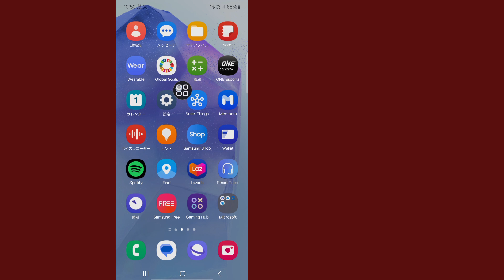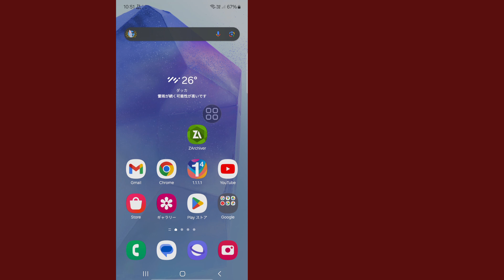Zarchiver ファイル アプリ バージョンは、フォルダーへのアクセス許可をサポートしていません | ルート アクセスの問題の修正の種類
このビデオでは、[Zarchiver ファイル アプリ バージョンは、フォルダーへのアクセス許可をサポートしていません、ルート アクセスの問題の修正の種類] について説明します。このビデオを注意深く視聴し、このビデオをスキップしないでください。このビデオをスキップすると、よく理解できなくなります。問題がある場合は、私に質問して、以下にコメントしてください。問題の解決に努めます。このビデオが気に入ったら、いいねを押してチャンネルに登録してください。ありがとうございます。

Zarchiver ファイル アプリ バージョンは、フォルダーへのアクセス許可をサポートしていません、ルート アクセスの問題の修正の種類。画面に表示されるすべての手順に従ってください。

☞この動画を気に入って役に立ったと感じた場合は、ぜひお友達と共有してください

 zarchiver ファイル アプリ バージョンはサポートしていません
zarchiver ファイル アプリ バージョンはフォルダーへのアクセスを許可していません
zarchiver ファイル アプリ バージョンはフォルダーへのアクセスを許可していません ルートを使用できます
zarchiver ファイル アプリ バージョンはルートをサポートしていません
zarchiver ファイル アプリ バージョンは como リゾルバーをサポートしていません
zarchiver アクセスが拒否される問題 android 14
zarchiver アクセスが拒否される問題 obb
zarchiver アクセスが拒否される問題 解決済み
android データ フォルダー アクセスが拒否されました
android 13 データ フォルダー アクセス zarchiver